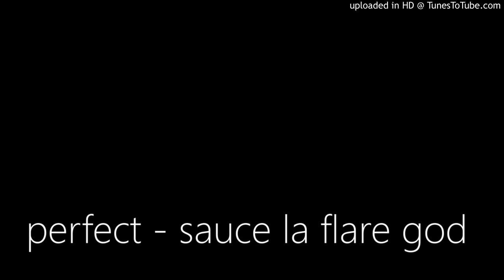perfect - sauce la flare god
new song from okc goths own sauce god